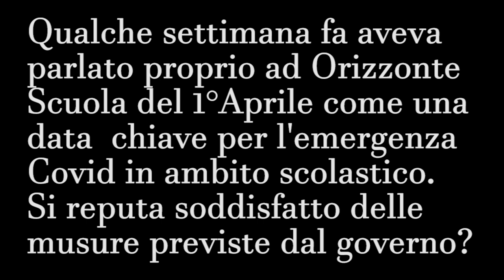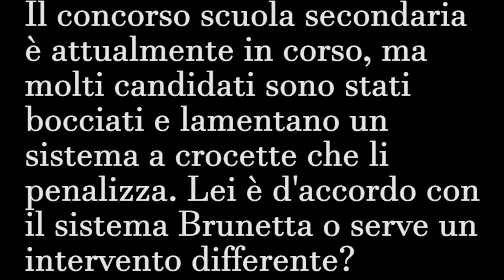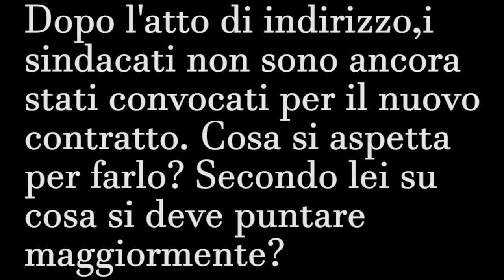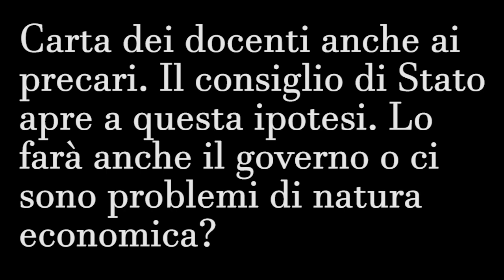Reintegro docenti sospesi, concorso scuola e carta docente. Intervista al sottosegretario Sasso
Intervista al sottosegretario all'Istruzione, Rossano Sasso, in concomitanza con la fine dello stato di emergenza.

A cura di Patrizia Montesanti e Andrea Carlino.